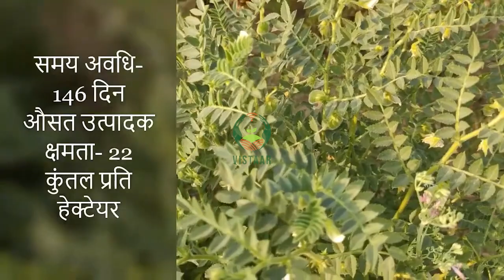चना की उन्नत प्रजाति GNG 1969